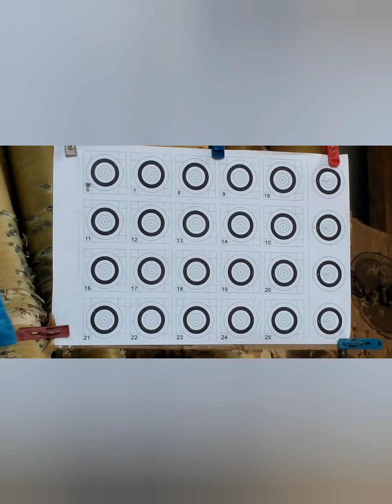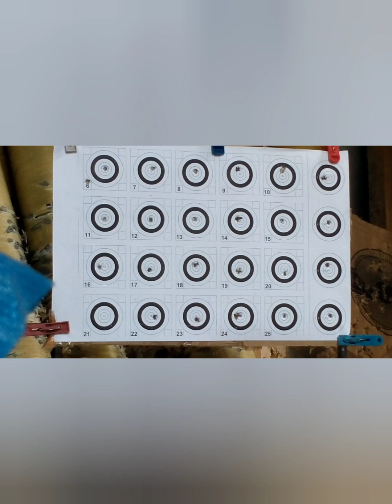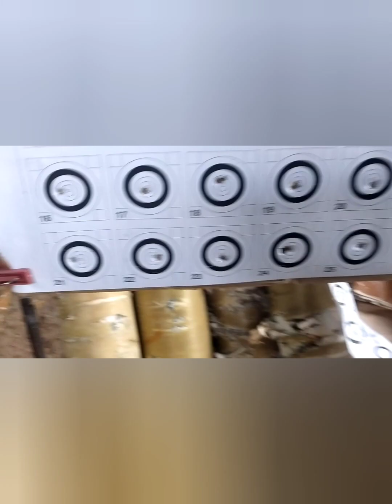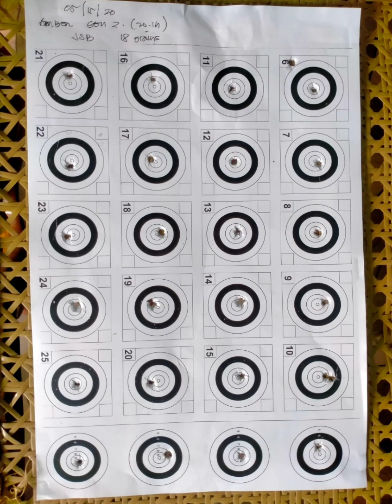May 16, 2024